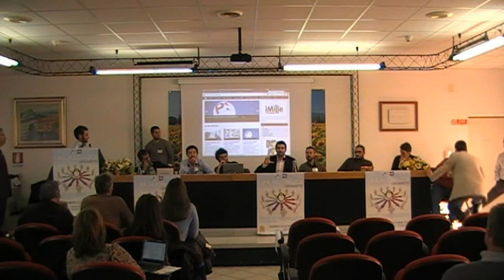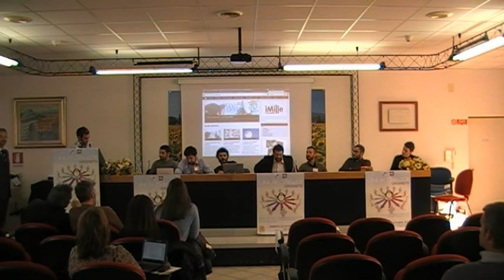2011-10-22 --- GuruAtWork - Linux Day 2011 Grosseto - 03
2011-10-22 --- GuruAtWork - Linux Day 2011 Grosseto - 03